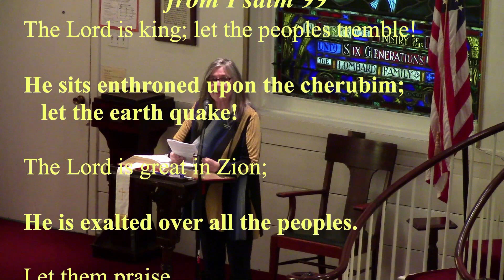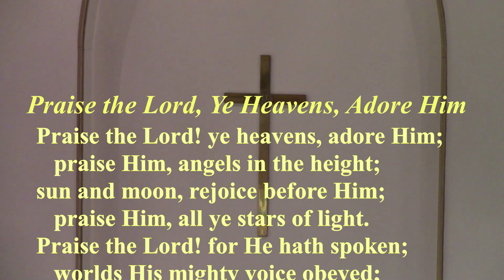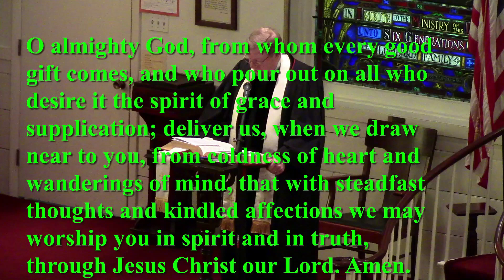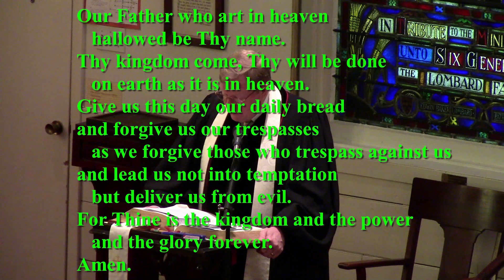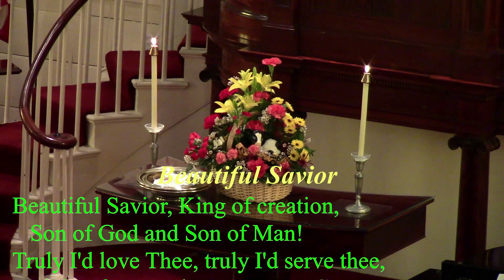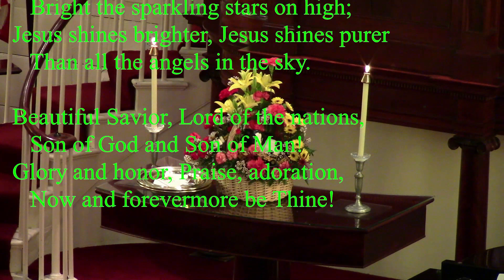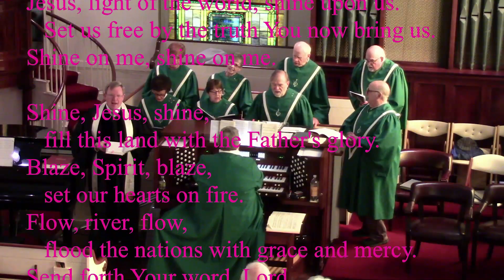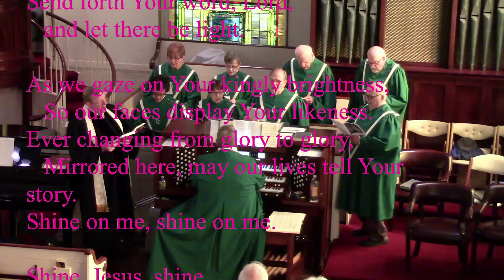February 19, Transfiguration Sunday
Worship on February 19, 2023, Transfiguration Sunday, at the First Congregational Church of Sutton, Massachusetts. Music, Scripture, prayer, and the message: Lawgiver, Prophet, & the King; by Pastor Dave Buchanan.